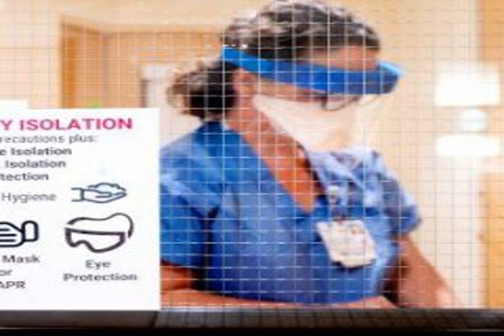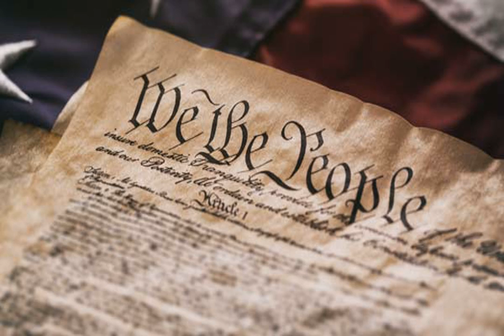DC mayor threatens jail time for leaving home during coronavirus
WASHINGTON — Mayor Muriel Bowser is threatening residents of Washington, DC, with 90 days in jail and a $5,000 fine if they leave their homes during  the coronavirus outbreak .